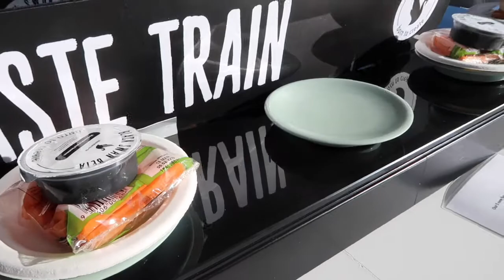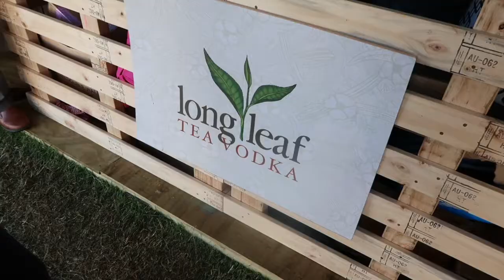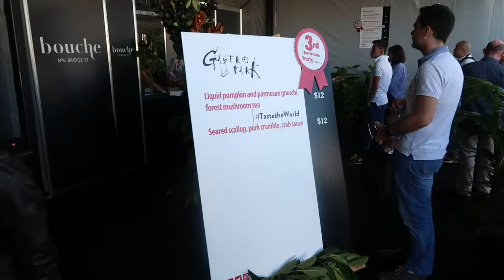TASTE OF SYDNEY!! - Vlog #002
Vlog #002 - My friend Georgia, Teanne and I went to the Taste of Sydney Festival on Saturday. So much food!

TAV Designs Instagram: @t.a.vdesign

Have any suggestions on videos or topics? Leave them in the comments below or get in contact with me on social media!